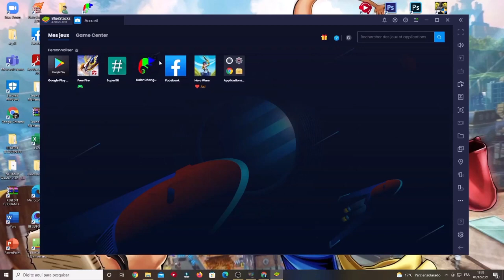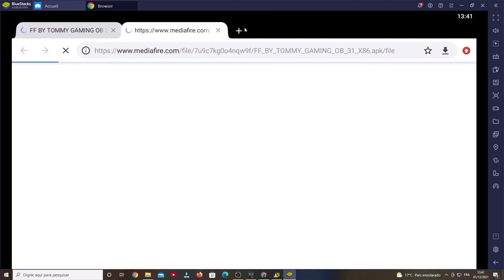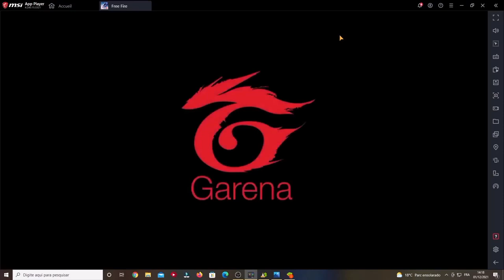اخف نسخة فري فاير x86 اللتي يبحث عنها الحميع بعد التحديث بدون بند !! FREE FIRE x86 bit NO BAN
فري فاير كريمينال
فري فاير max
free fire india officialfree fire bnl
free fire
free fire
free fire تنزيل
free fire x86 apk
free fire telecharger
free fire
free fire in pc
free fire in pc how to download
free fire in pc gameplay
free fire in pc without emulator
free fire in pc how to play
free fire in pc setting
free fire in pc 2gb ramin
free fire without graphics card
pc core i3 games
pc core i3 10th gen
pc core i3 ram 4gb
pc core i3 gen 10
pc core i3 ram 8gb
pc core i3 2nd generation
pubg pc core i3 4gb ram
build pc core i3 9100f
rakit pc core i3 gen 10
pes 2021 pc core i3
rakit pc core i3 gen 10105f
call of duty warzone pc core
,bluestacks,pabryفايرFREEFIRE#POKERMP40#CONFIRMADATE#ELITEPASSDISCOUNT __KYAAYEGA FREEFIRE FLAMINGFIST#BOOYAHFREE EMOTE WHATSAPP JIGSOFFICIAL SKSABIRBOSS#NEWM1014